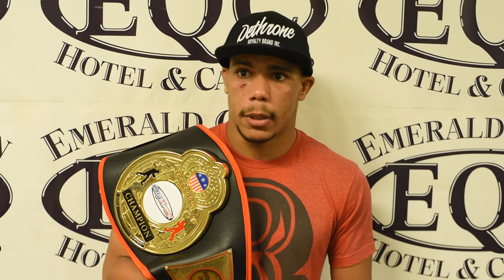Journey Newson CageSport 46 Post-fight Interview - July 15th 2017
New CageSport MMA Bantamweight Champion Journey Newson, fighting out of Impact Jiu-jitsu in Beaverton OR, talks with NW Fightscene following his 2nd Rd TKO of Anthony Zender in the Semi-main Event of CageSport 46. The show took place at the Emerald Queen Casino in Tacoma WA on July 15 2017.